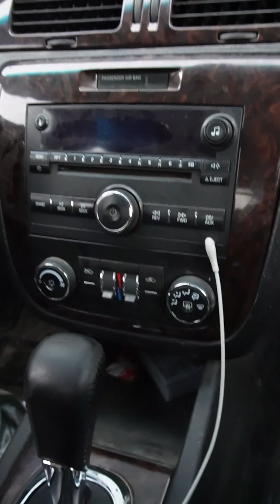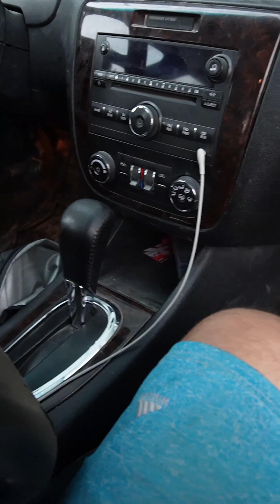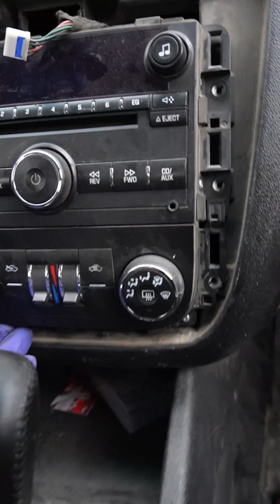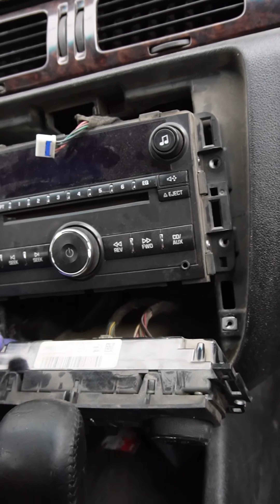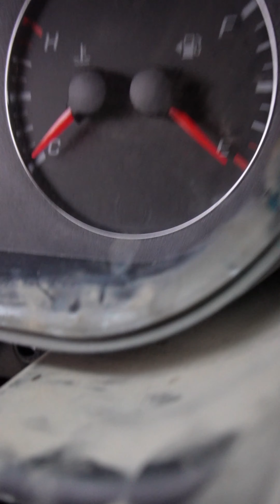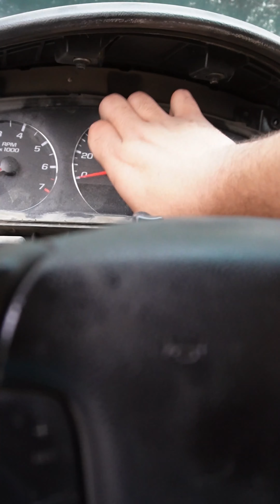فتح دشبول امبالا 2012